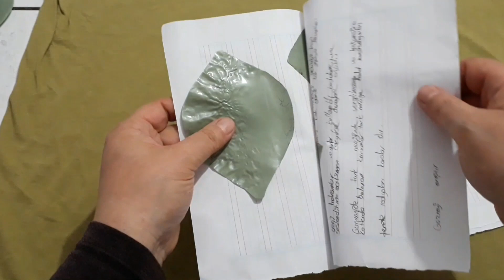Poşetten çiçek yapımı, çok kolay gül nasıl yapılır geri dönüşüm sarı gül Plastic flower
Selam arkadaşlar bir geri dönüşüm projesiyle daha karşınızdayım eminim işinize yarayacak çocukların ödevlerinde projelerinde severek yapılacak iyi notlar almalarını sağlayacak poşetten çiçek yapımı ev dekorasyonu ve hediye  olarak değerlenecek pir çalışma ben çok severek yaptım sizlerede tavsiye ediyorum, videoların devamı için beğenip yorum yaparsanız sevinirim bir emojide olsa yoruma bırakın lütfen, sosyal hesaplarımızda paylaşabilirsiniz, daha çok kitleye ulaşıp  izlenebilmesi için çok gerekli desteklerinize çok teşekkür ediyorum ❤